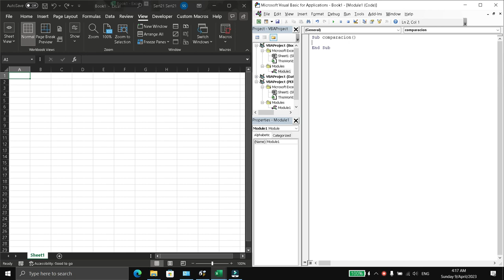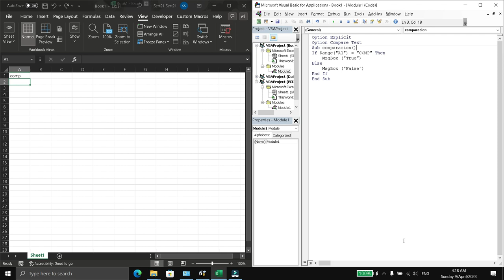Ignorar las mayúsculas en las comparaciones de texto en VBA